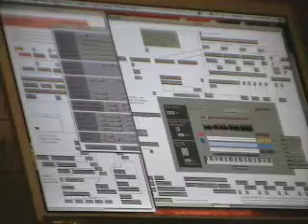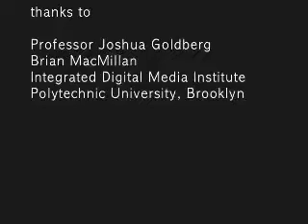Wii Granulator Gestural Interface Demo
This gestural interface prototype emphasizes an intuitive and performance-friendly interaction model that aims to exploit the physicality of Nintendo's Wii controller by drawing out visceral, subtle, and "quasi-analogue" possibilities. Thanks to Professor Joshua Goldberg, Brian MacMillan and other classmates at Integrated Digital Media Institute, Polytechnic University, Brooklyn;  Masayuki Akamatsu for the aka.wiiremote Nintendo Wii Remote Handler and Les & Zoax for the Granularized Max/MSP patch.